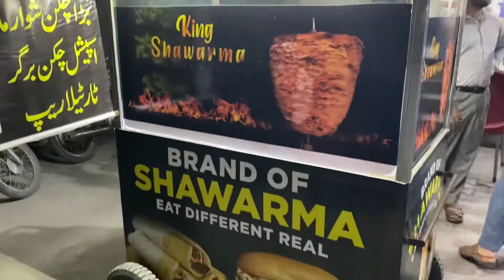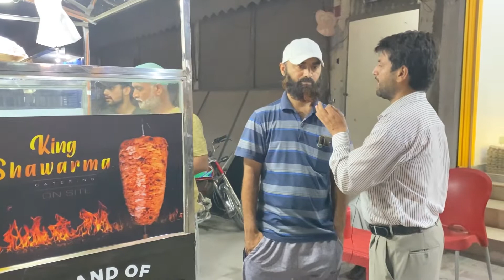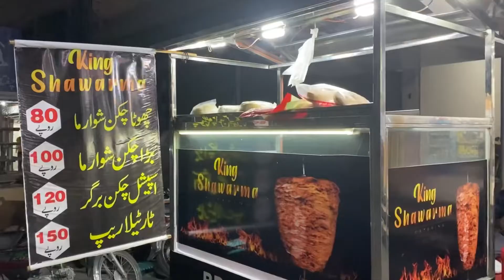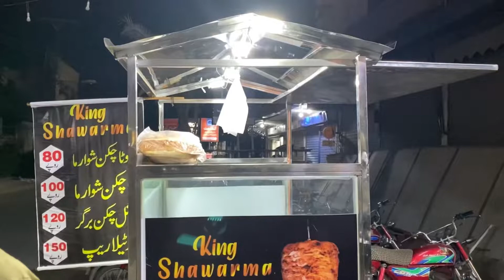How to start Shawarma business in Pakistan/ Shawarma recipe/ Shawarma stall / Make 1 lakh per month